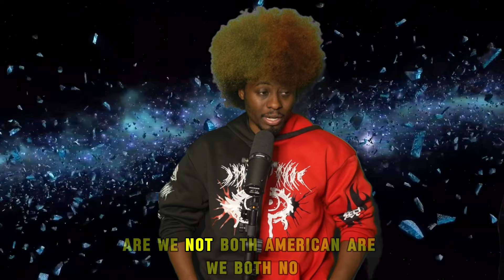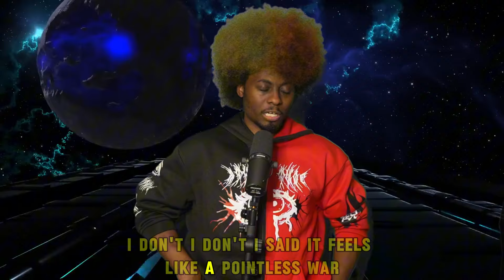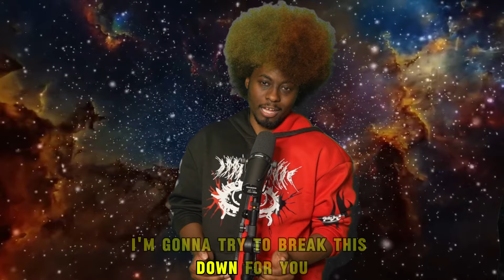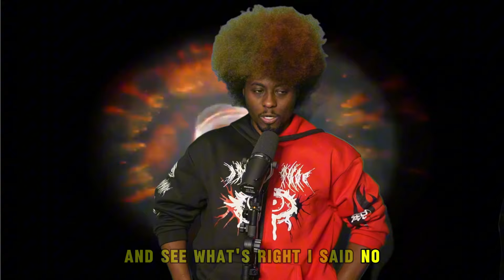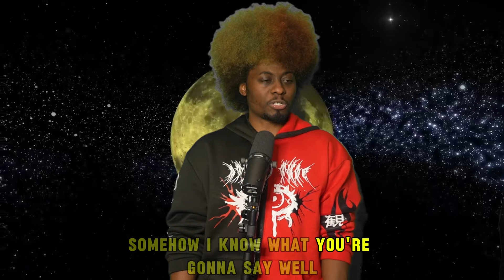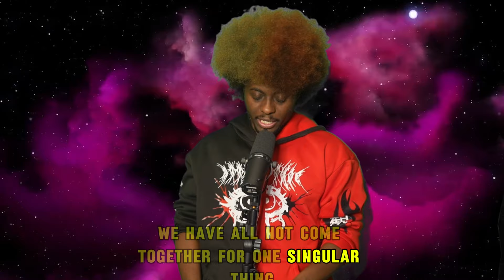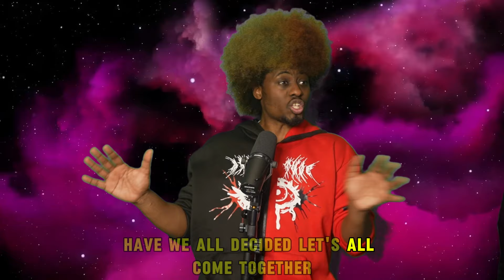The Most Pointless War : Politics